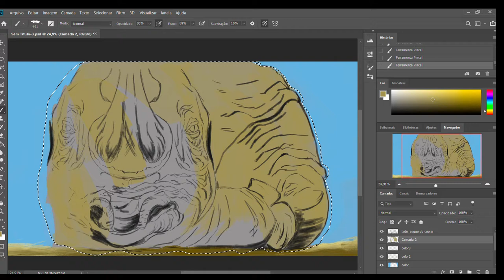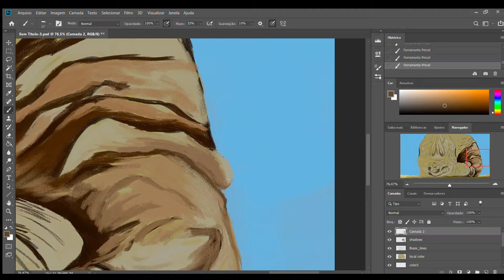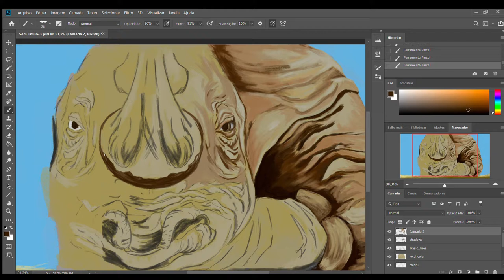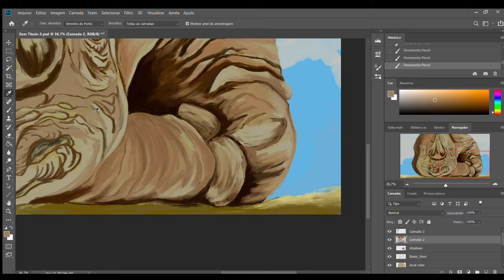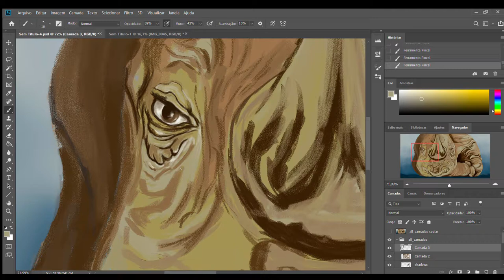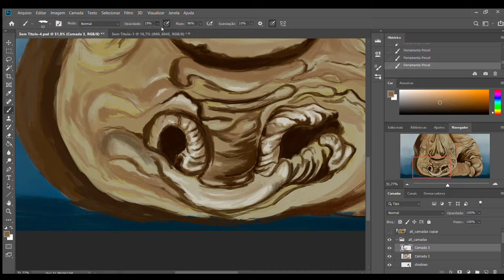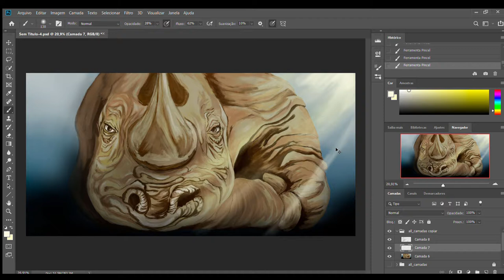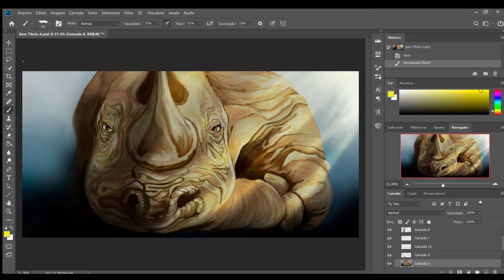Speed Paint Black Rhino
Hello, here is a speedpaint of a black Rhino. I really like those guys, they are amazing!!
The picture that inspired me is from the International Rhino Foundation.